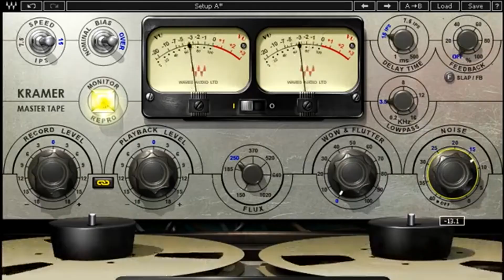COUNTRY ROADS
Mike Mascioli- Vocal
Scott Walsh--- Guitar